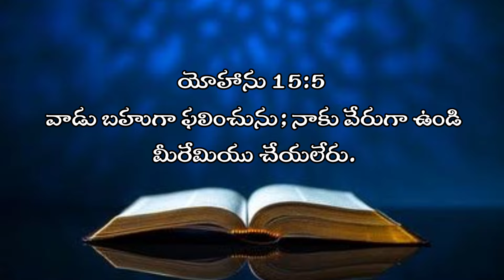2-05-2024 @today God promise Telugu Christian messages latest Christian messages Telugu Christian